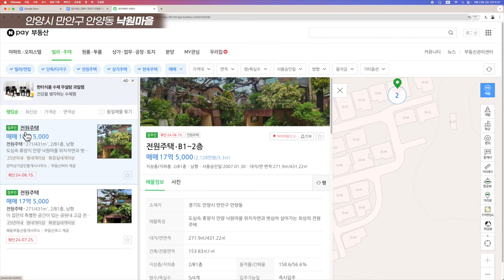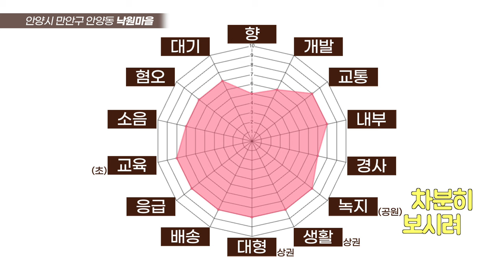아뿔싸! 안양 최고의 전원마을도 결국 피해가지 못했다 (마을답사 162)